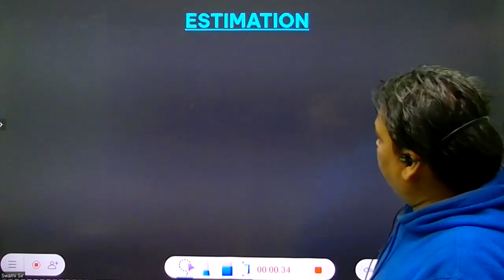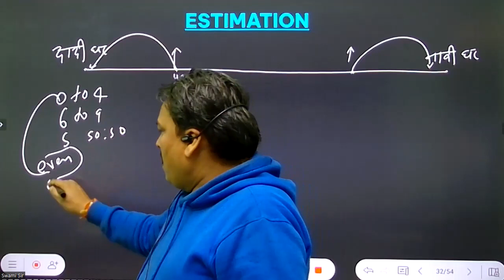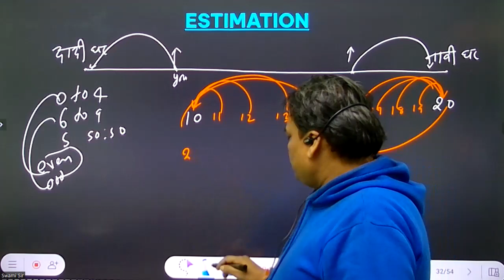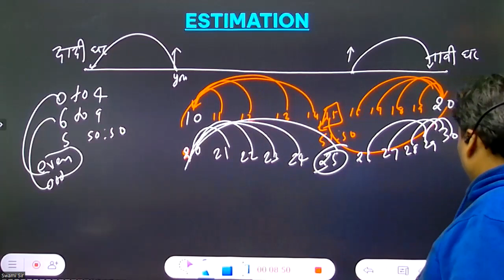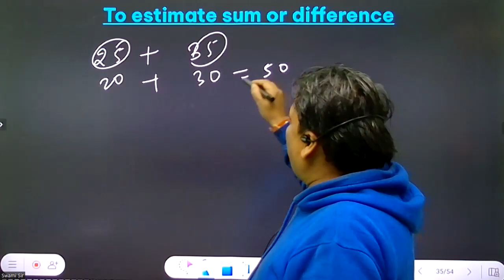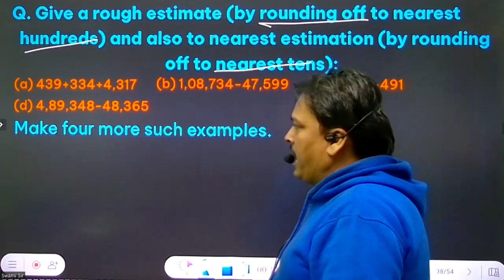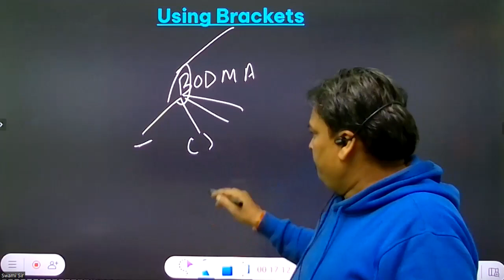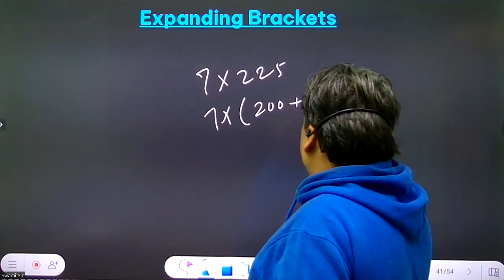Class 6 Maths Chapter 1 | Knowing Our Numbers NCERT Full Chapter Explanation & Exercise PART03 ASMS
✔️ Class: 6th
✔️ Subject: Maths
✔️ Chapter: Knowing Our Numbers
✔️ Topic Name: Class 6 Maths Chapter 1 | Knowing Our Numbers NCERT Full Chapter Explanation & Exercise
✔️ Topics Covered In This Video (): Full Chapter Explanation & Exercise From Class 6 Maths Chapter 1 Knowing Our Numbers in have been discussed in this Video

                                      Creatorssuper30.com